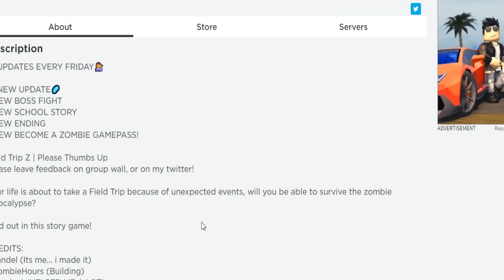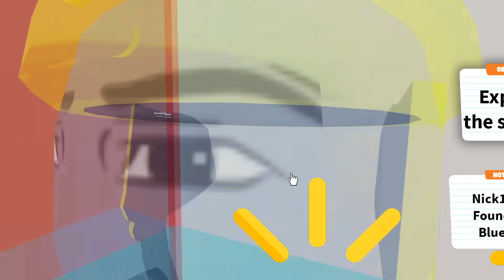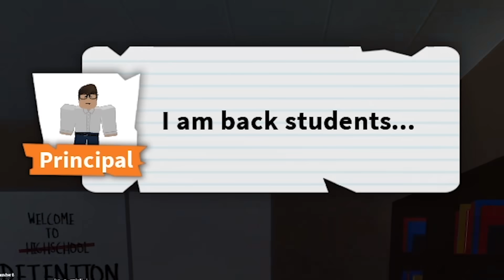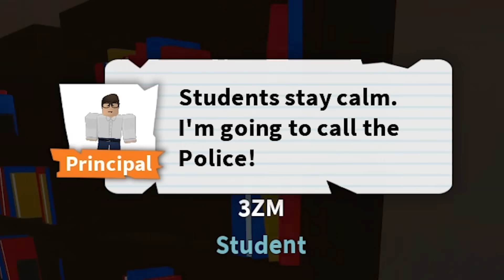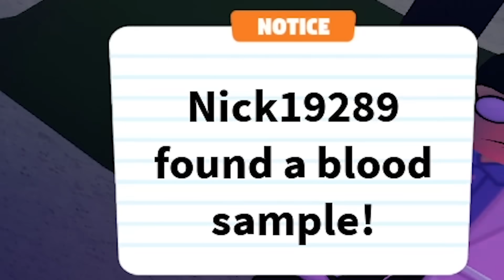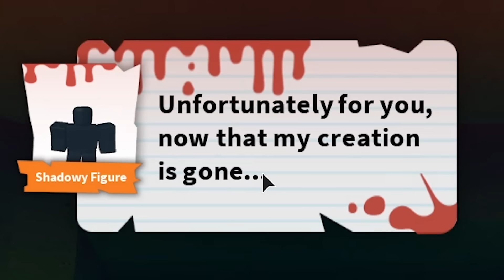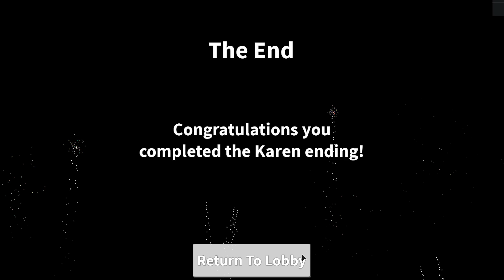Zombie Invasion (Roblox Field Trip Z)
today is the zombie story game field trip z time

if you're one of the cool people who reads descriptions comment "zombie game zambie yeay"

Zombie Invasion (Field Trip Z)